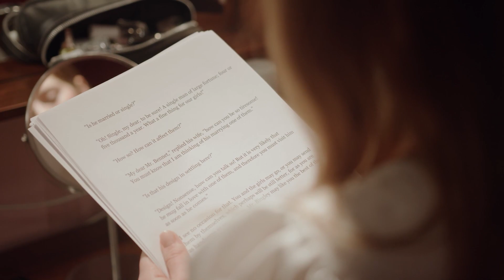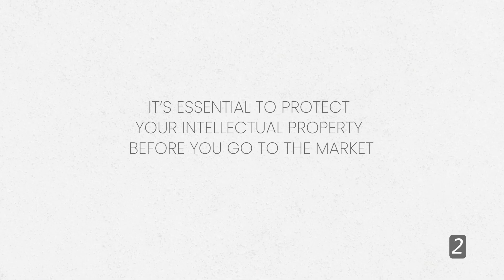Start Your Business the RIGHT Way | Avoid These 5 Common Legal Mistakes Today!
Are you launching a business? 🚀

There's no greater joy than bringing a vision to life, but the legal landscape can be a minefield. Even in a startup-rich cities, many entrepreneurs stumble over common legal hurdles, sometimes costing them their dream.

In this video, we break down the top 5 legal mistakes that can make or break your business journey:

00:00 - Intro
00:40 - Choosing Your Business Structure
01:03 - Protecting Your Intellectual Property
01:23 - The Importance of Solid Legal Documents
01:46 - Harnessing NDAs
02:12 Building a Reliable Legal Team

Are you seeking a legal guide in your entrepreneurial journey? Parr Business Law is at your service!